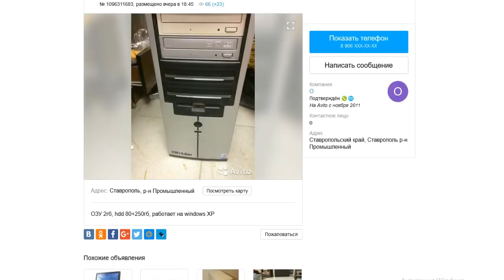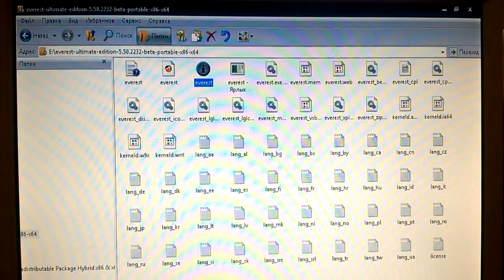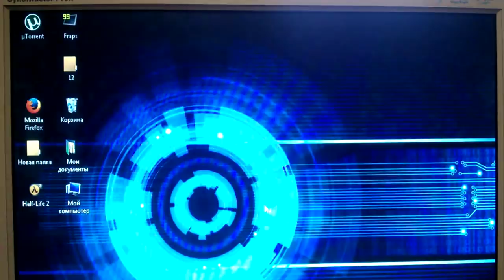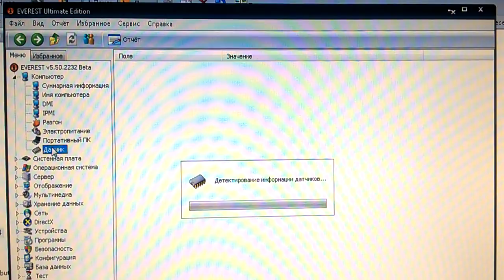"Элитный" Pentium 4 - Приключения с АВИТО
Вот и осень стартонула! Именно в это время на многострадальный Авито вываливается целая гора разнообразнейших пекарен на 478 сокете, собранным не иначе как из мусора. Посмотрим что же нам приготовили местные торгаши, стремящиеся заработать на своем пекашном хламе!